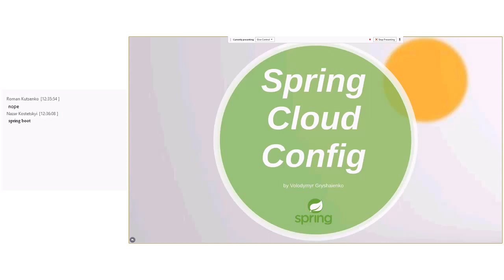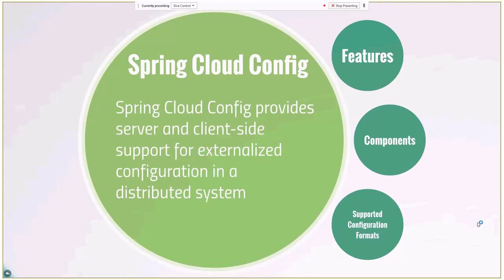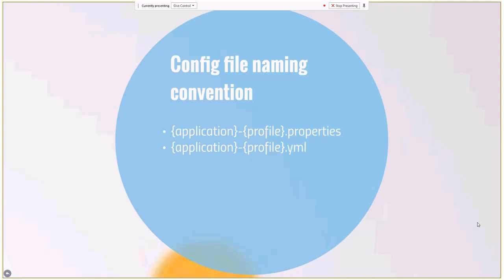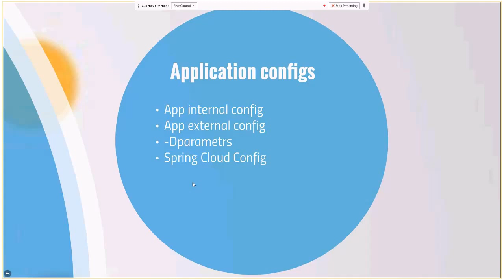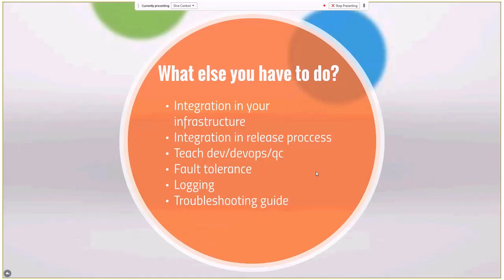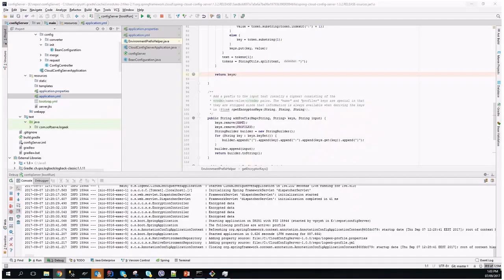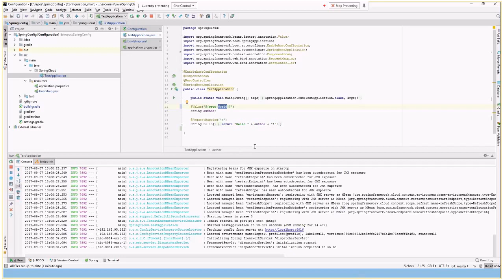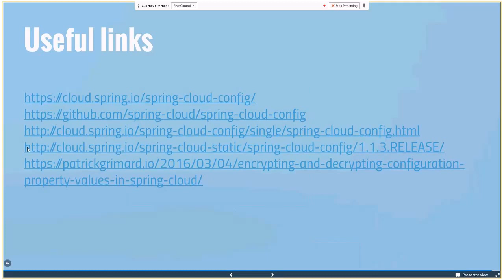Spring Cloud Config by Volodymyr Gryshaienko (Rus)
Spring Cloud Config provides server and client-side support for externalized configuration in a distributed system. With the Config Server you have a central place to manage external properties for applications across all environments. The concepts on both client and server map identically to the Spring Environment and PropertySource abstractions, so they fit very well with Spring applications, but can be used with any application running in any language.